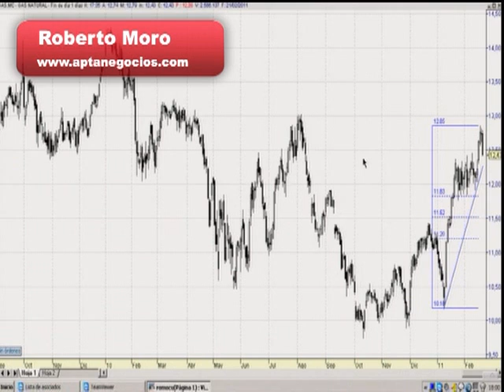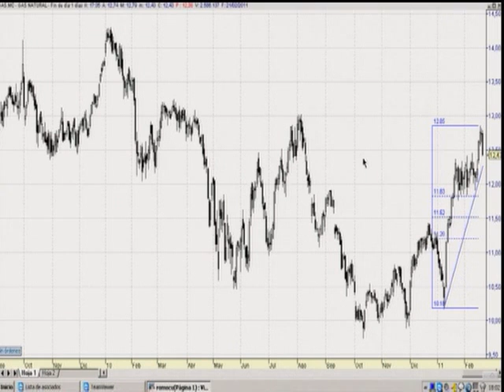Análisis técnico de Gas Natural por Roberto Moro en Estrategias tv (22-02-2011)